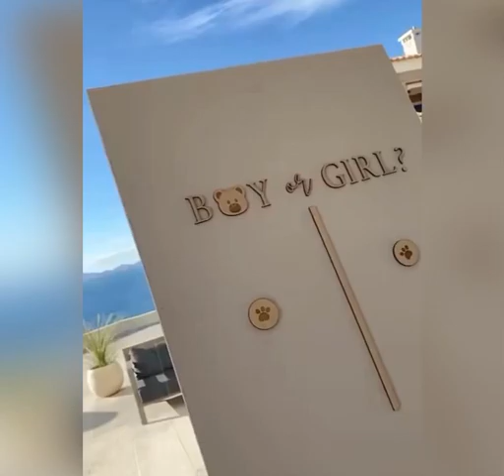Gender Reveal KAMILA NORE Fille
🎈A vos pronostics ? Fille ou Garçon ??🎈